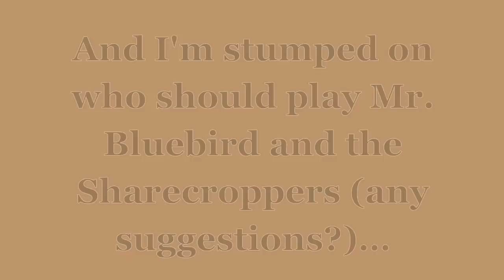Song of the South Cast Video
A cast video for a clipping project of Disney's lost classic, "Song of the South" (P.S. there REALLY isn't anything TERRIBLY RACIST about this Disney film...) Enjoy and I own nothing!!!

CAST:
* Uncle Remus - Cedric the Entertainer, Bill Cobbs (incidentally related to the original James Baskett) or Terrence Howard
* Johnny - Bob Irwin
* Ginny - Danielle Parker
* Toby - Lil P Nut
* Miss Sally - Hayley Atwell
* Grandma - Glenn Close
* Jake and Joe Favers - Daniel Radcliffe and Adam Wylie
* Aunt Tempy - Queen Latifah or Wanda Sykes
* Aunt Tempy's Pet Snake, Ginny's Puppy and the Bull - Frank Welker
* John, Sr. - Adam Campbell
* Br'er Rabbit - Louis Prima, Jr.
* Br'er Fox - James Woods or Cheech Marin
* Br'er Bear - John Goodman
* Br'er Bullfrog - Michael Leon-Wooley
* Mrs. Favers - Jennifer Cody